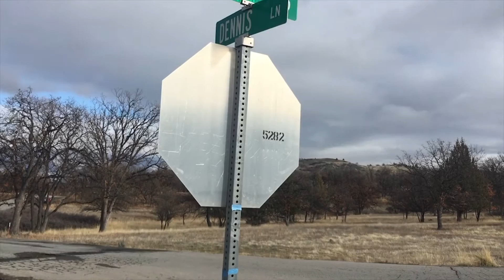Northern California Land 1.3 Acres, Siskiyou County, Owner Financing Available, Billyland.com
This beautiful 1.3 acre property is located in Hornbrook, CA about 30 minutes from the Oregon boarder in Siskiyou County, 6.5 Miles from the I-5 Freeway. It is located on Ager Road which is a paved road and there is power at the road. This property is located

This property is located among some rolling hills which provide for a beautiful background with some wonderful views of the surrounding valley. The property has some nice level ground with part of the property having a gentle upslope from the road.

We have a number of land for sale on auction with pre-approved owner financing w/ NO Credit checks, low down, and low monthly payments.

To check out our available land properties for sale head over now and find a piece of land that is right for you.